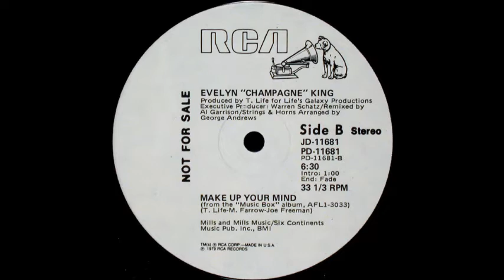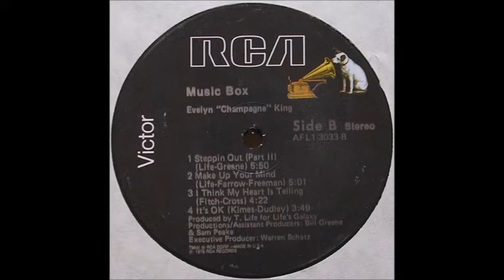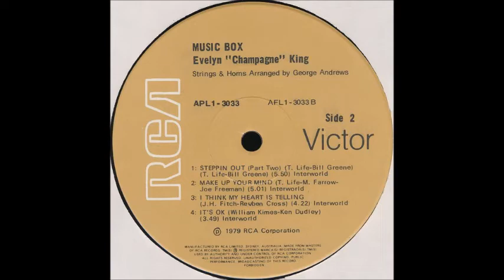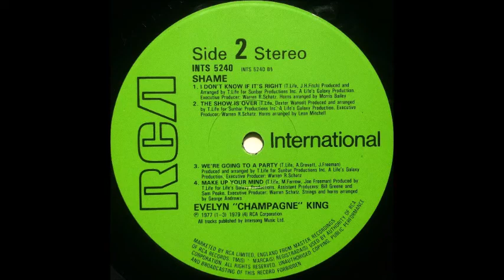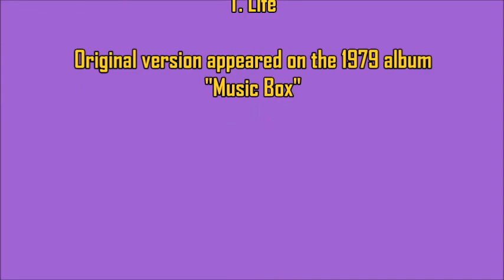Evelyn "Champagne" King - Make Up Your Mind (Matter Of Time Re Edit)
Cool single from Ms King's 1979 album "Music Box". Here's my extended edit of "Make Up Your Mind"...